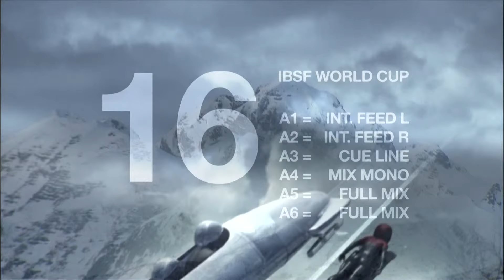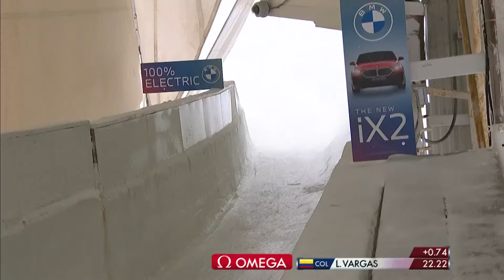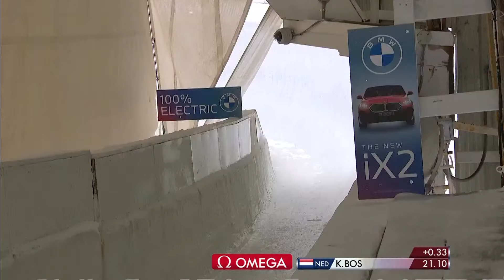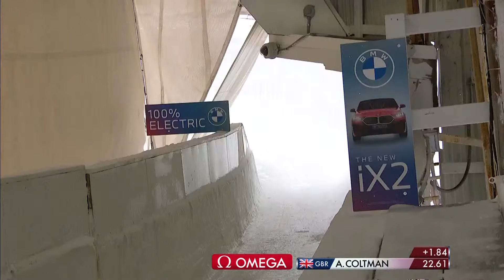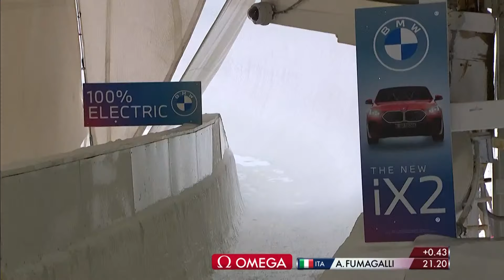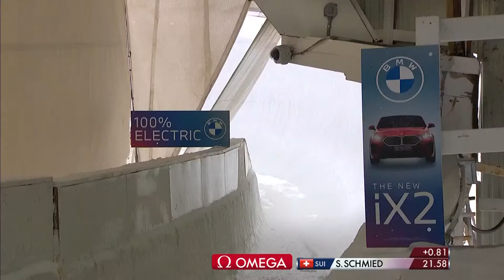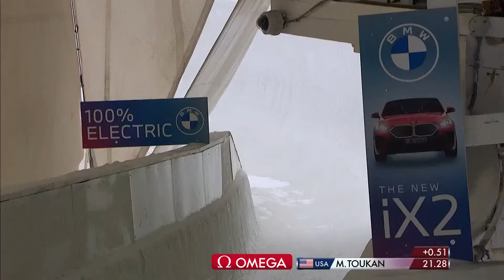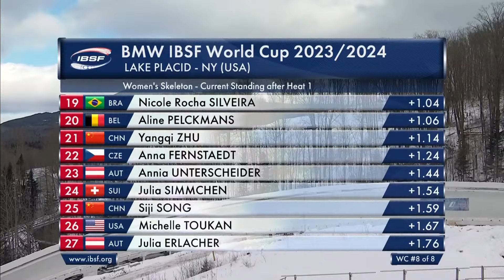Women´s Skeleton Wordcup Lake Placid / PACH - Heat 1